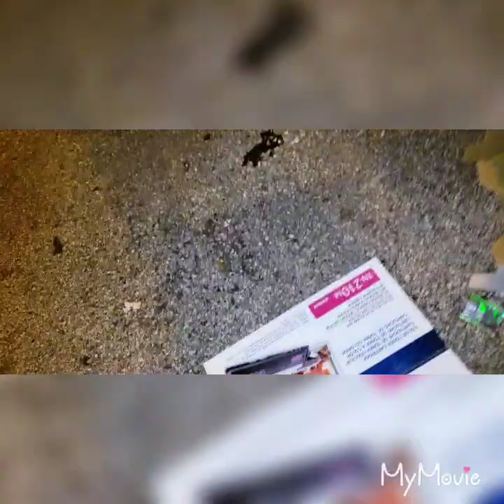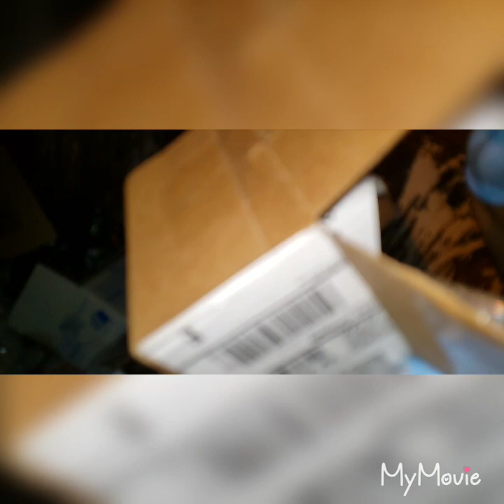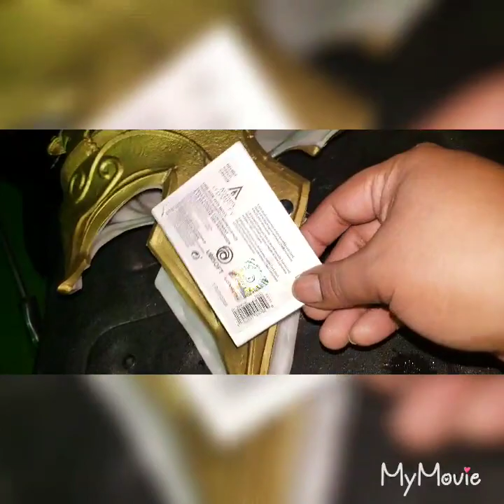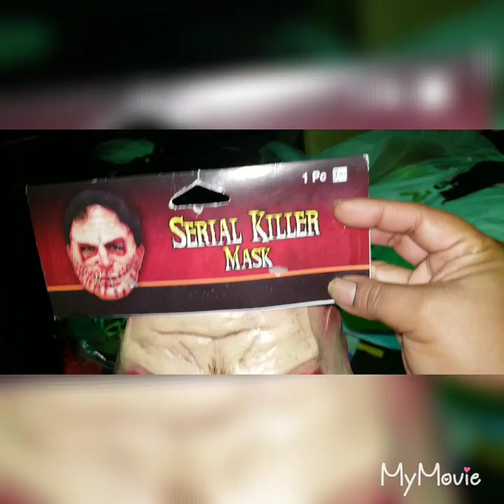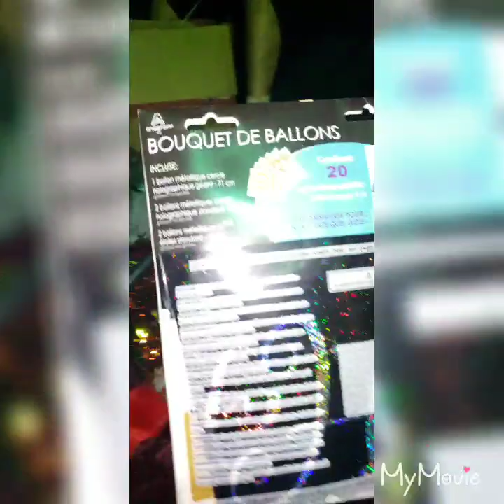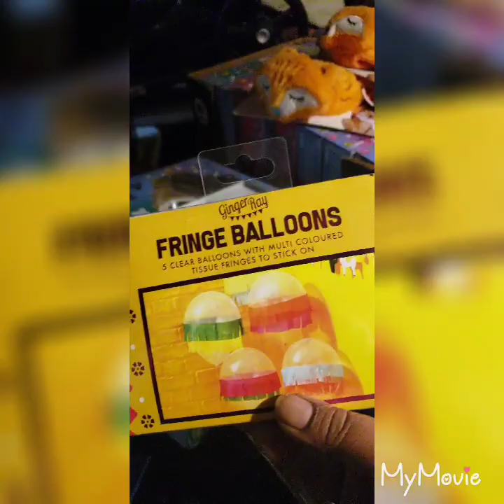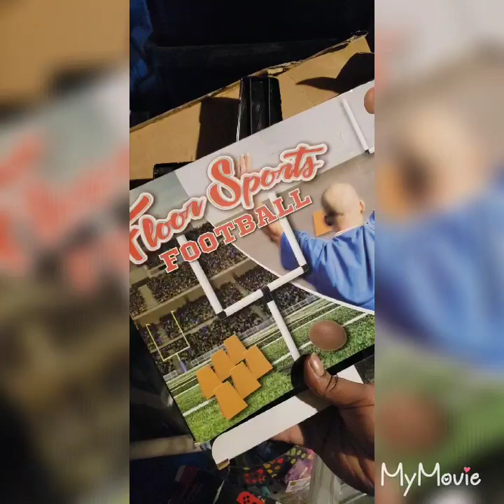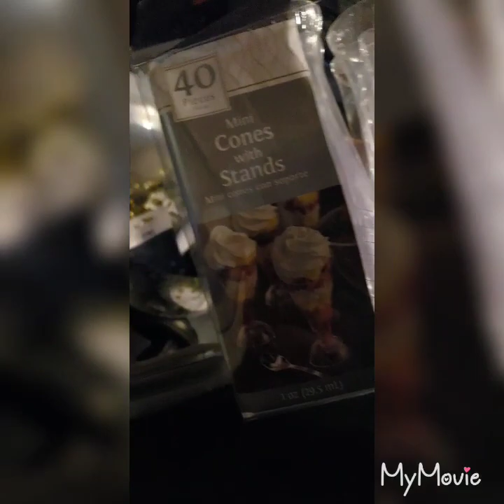🐕DOG FOOD FOR DAYS!!!🐶 *episode 🖐👌* PETSMART SCORE!!